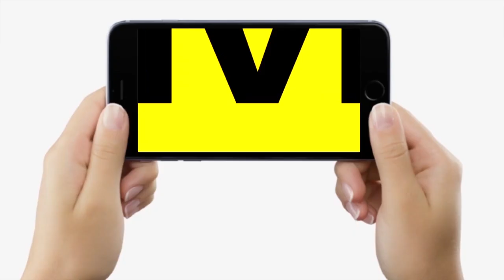Jitan Ram Manjhi आखिर क्यों हुए बागी, Santosh Suman का इस्तीफा, Nitish Kumar को झटका, BJP तो..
देखें वीडियो, जीतन राम मांझी हुए बागी, बेटे संतोष सुमन ने दिया इस्तीफा, अब क्या करेंगे नीतीश कुमार, बीजेपी तो...